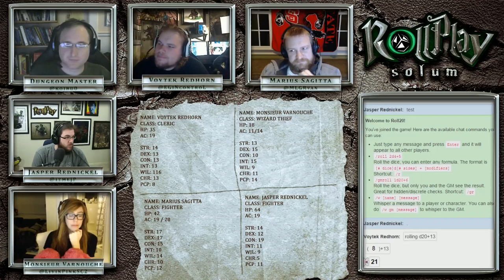RollPlay Solum - Week 35 - Part 1 - Tabletop D&D Campaign